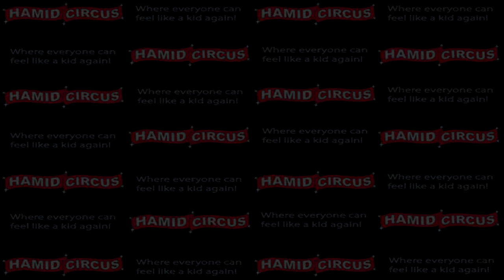Video Montage of Hamid Circus 2019